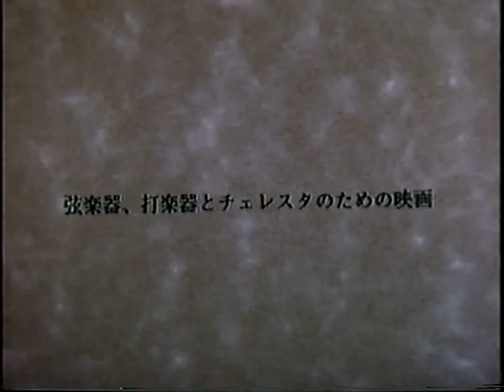【Shimazon Prime Video】弦楽器、打楽器とチェレスタのための映画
Shimazon Prime Video（略称：シマプラ）

弦楽器、打楽器とチェレスタのための映画
1993年/9分/カラー/8mm
監督・主演：しまだゆきやす